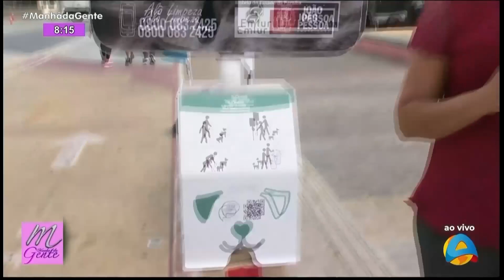Manhã da Gente - Emlur substitui sacos plásticos por sacos de papel na coleta de dejetos de pets